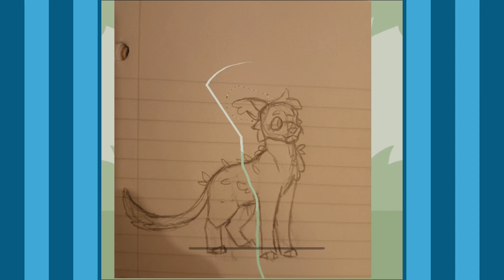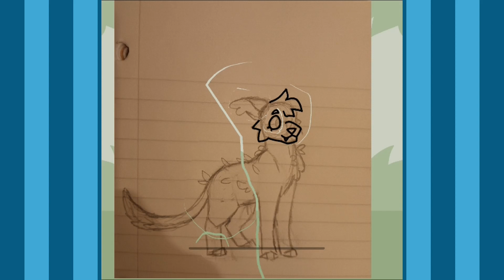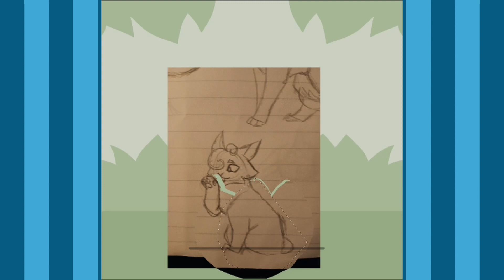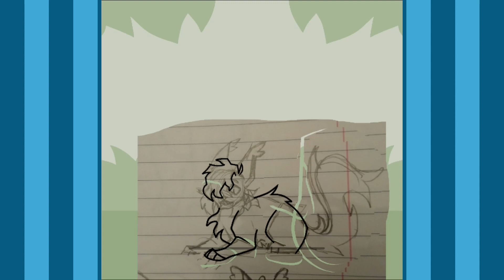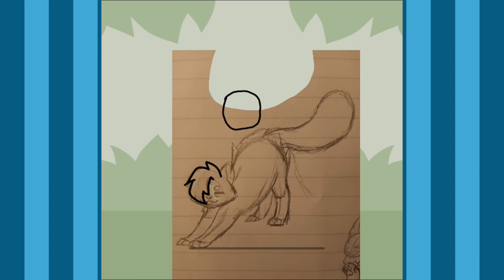WeaselClan year two